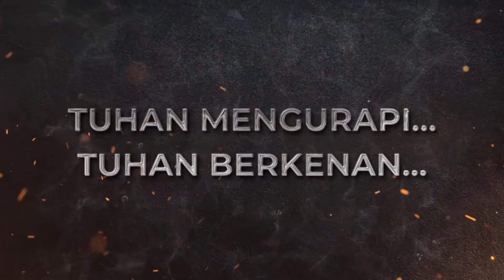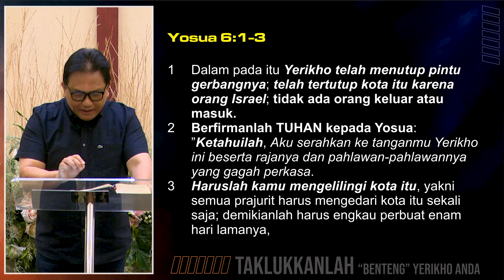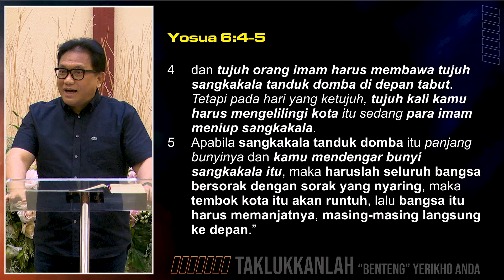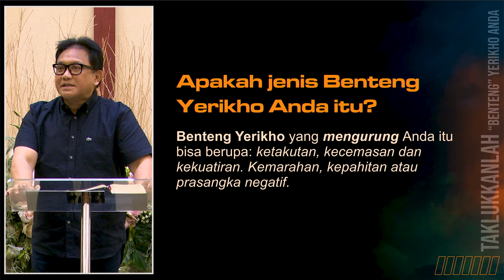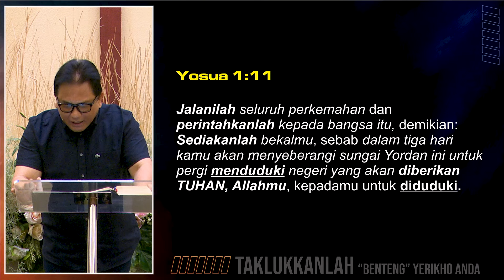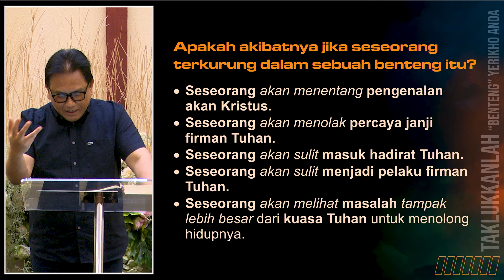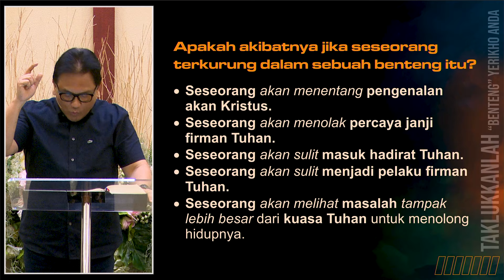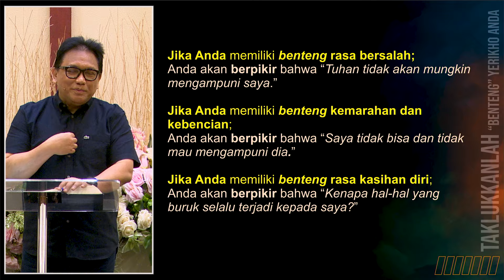Menara Doa Online, Kamis 22 Februari 2024 (Taklukkanlah Benteng Yerikho Anda)